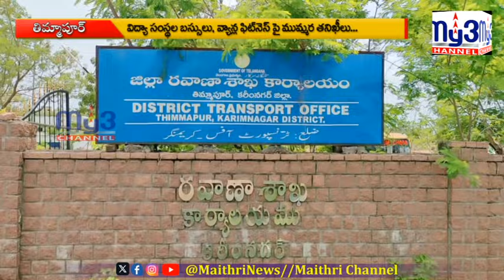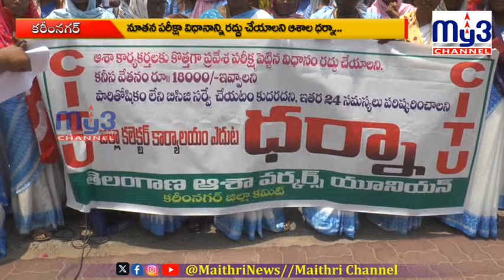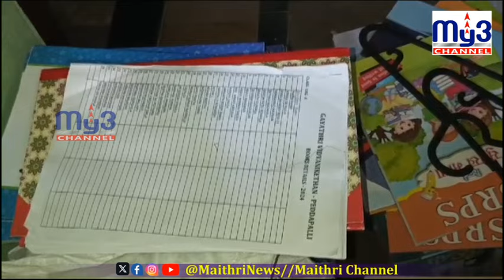MY3 NEWS 13-06-2024 8pm || Full Bulletin